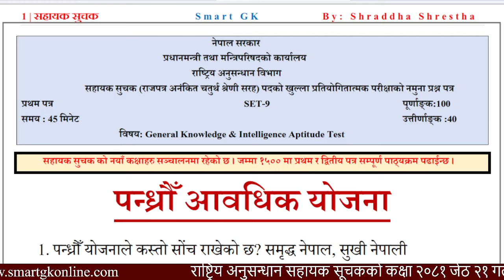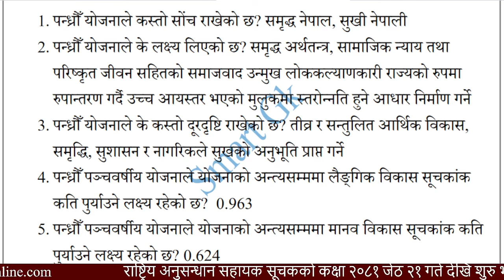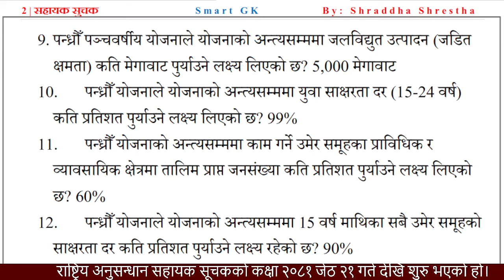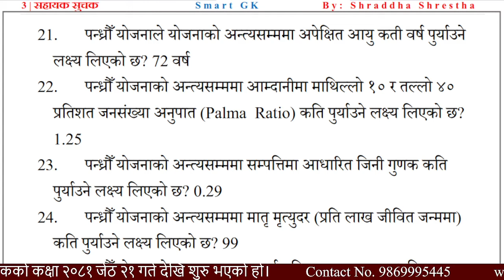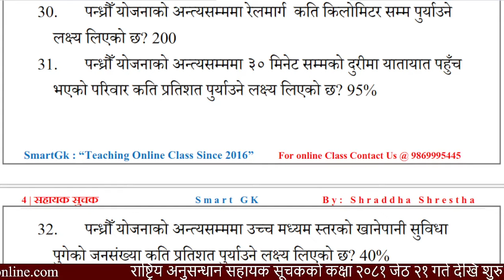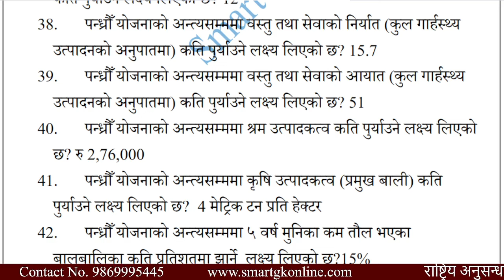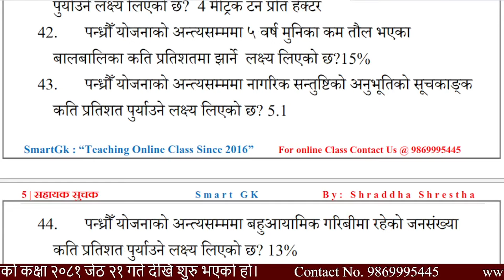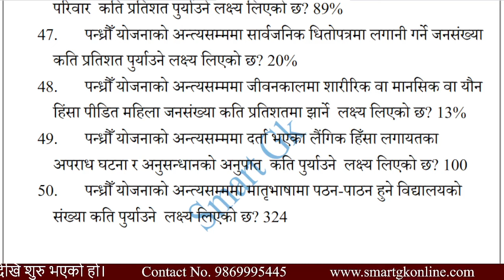Rastriya Anusandhan sahayak suchak taha 4||Set 9||पन्ध्रौँ योजना||By: Shraddha Shrestha